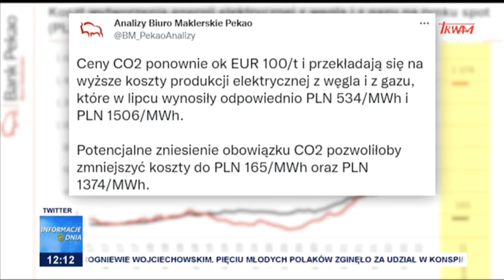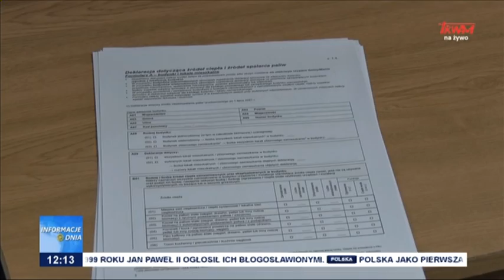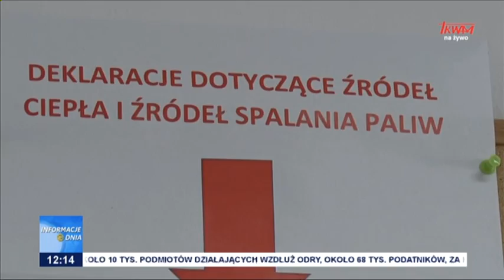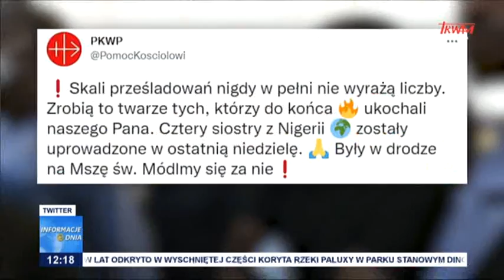Informacje Dnia 24.08.2022 [12.00]